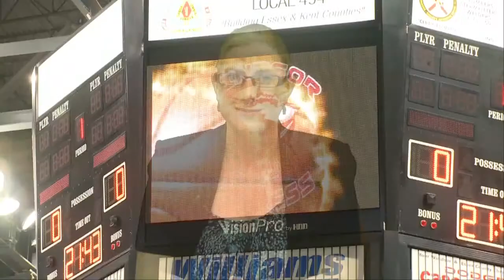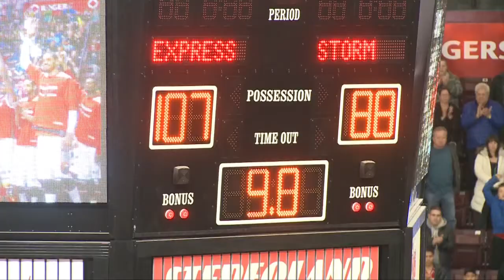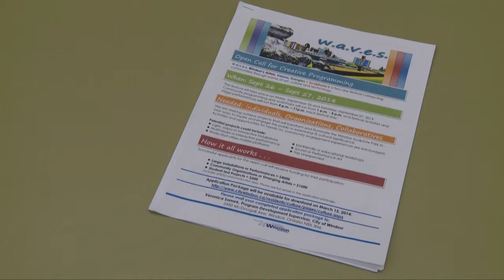MediaPlex Live @ 1 April 17, 2014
MediaPlex Live @ 1 is a live five minute news update on TV Cogeco Windsor with stories produced by our Media Convergence students at the MediaPlex.
Show Produced by: Alice Hewitt
Anchored by: Alice Hewitt